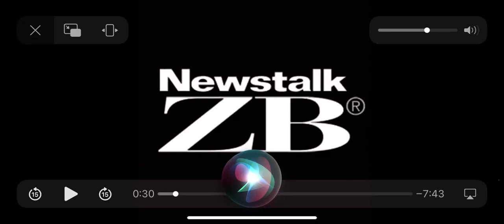Newstalk ZB - 21 Feb 2023 - Brent from Esk Valley hawkesBay 1400 missing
21 Feb 2023- Brent from Esk Valley hawkesBay where the gangs are out every night scoping the valley to loot & steal, whilst the community is still looking for 1,400 bodies that are still missing, full clip